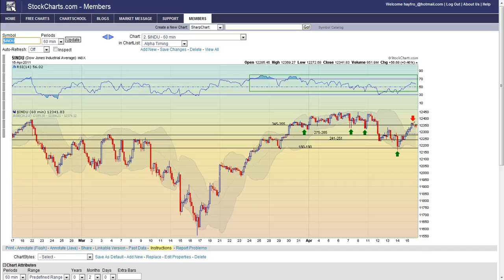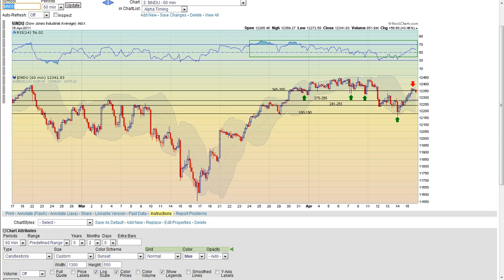Full Moon Could Derail Market